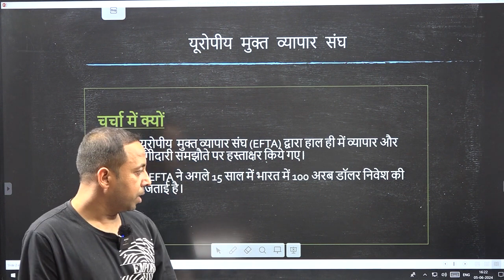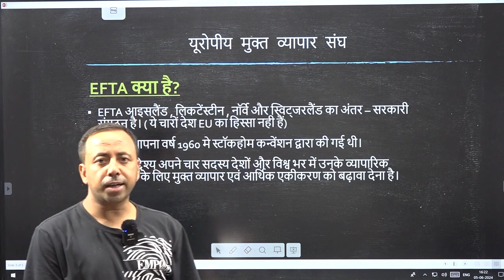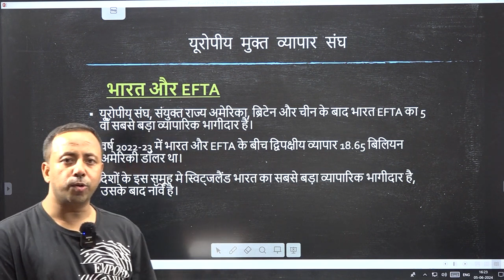यूरोपीय मुक्त व्यापार संघ ( EFTA )